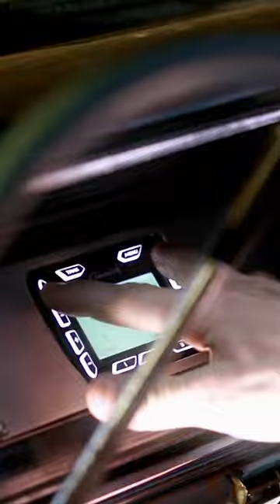Richard Rawlings Transforms A Stunning 1965 Chevy Impala!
Richard continues his pursuit of vintage cars, setting his sights on a beautiful white Chevy Impala from the 60s.